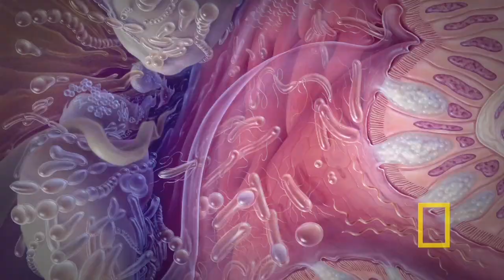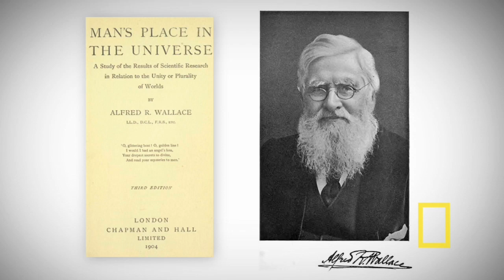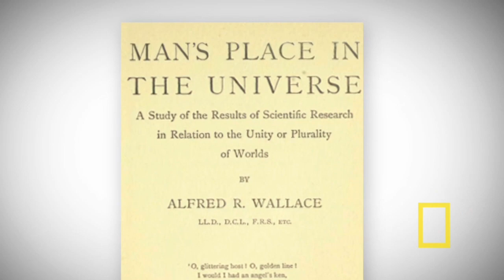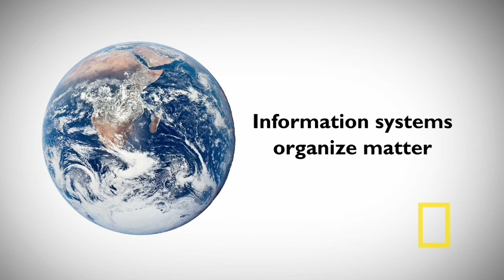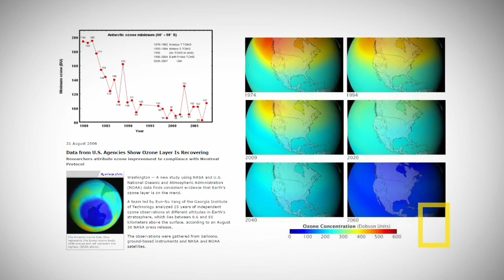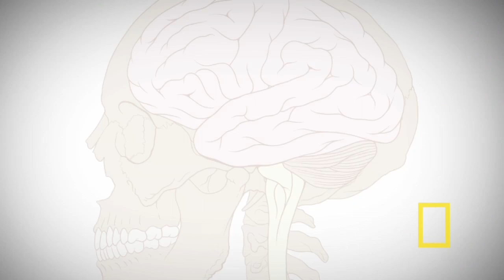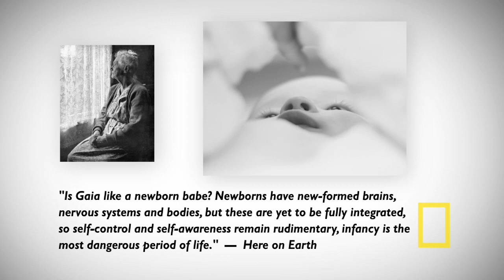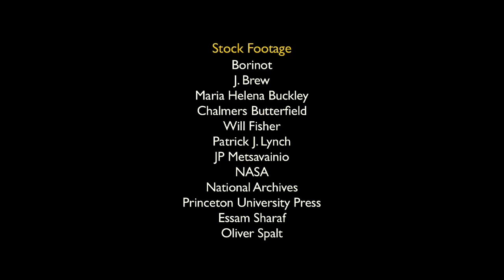Tim Flannery: Here on Earth | Nat Geo Live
From the Best of NG Live Collection: Scientist, explorer, and conservationist Tim Flannery views the impact of humans on the planet and asks if our species will survive.